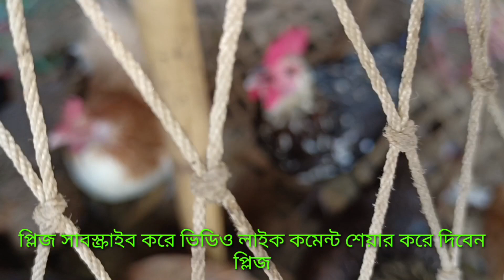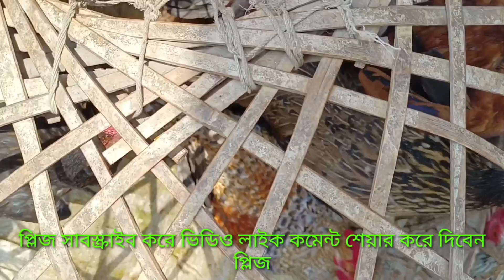কম দামে দেশি হাঁস মুরগি||হাঁস মুরগির দাম জেনে নিন||ফতুল্লা কবুতর হাট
কম দামে দেশি হাঁস মুরগি||হাঁষ মুরগির বর্তমান বাজার দর জেনে নিন||ফতুল্লা হাট ||